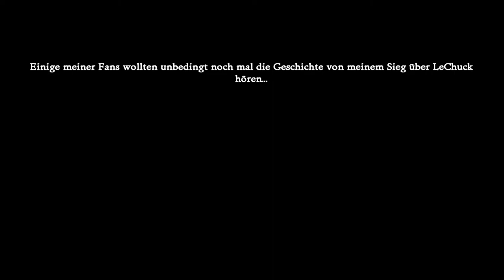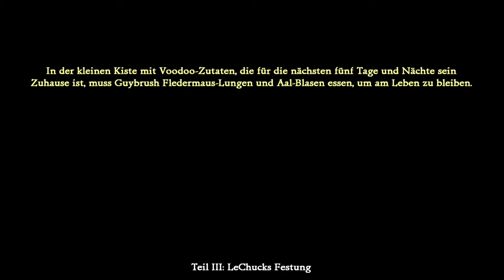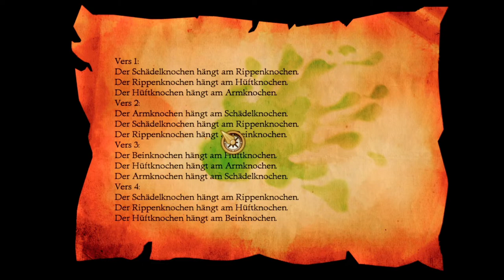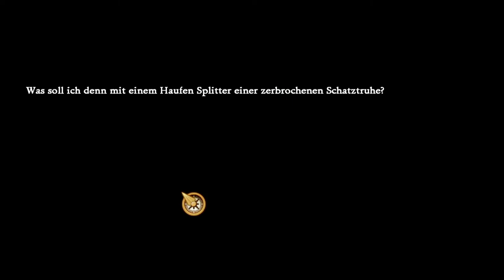✪ Lets Play LeChucks Revenge Monkey Island 2 / deutsch LONGPLAY Komplett ✪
Der Möchtegern Pirat Guybrush Threepwood und der Zombiepirat LeChuck kehren zurück, in einem der großartigsten LucasArts Abenteuern aller Zeiten. Monkey Island 2 Special Edition: LeChuck’s Revenge erinnert die klassische Monkey Island Fortsetzung in dieser detailgetreuen Special Edition. Es schließt an das äußerst erfolgreiche The Secret of Monkey Island: Special Edition in jeder erdenklichen Art und Weiße an und Fans können nun neue einzigartige Eigenschaften der Special Edititon erleben und in die Welt von Monkey Island eindringen, wie noch nie zuvor.

Nachdem der bösartige Geisterpirat LeChuck in seinem ersten Abenteuer besiegt wurde, eifert Guybrush Threepwood nun nach dem legendären Schatz von Big Whoop. Aber halt, LeChuck ist nun in Form eines Zombies zurück und will sich rächen. Guybrush muss nun mit Hilfe seines Humors, Verstandes und seines unersättlichen Begehren für Abenteuer seinen Erzfeind ein für alle Mal besiegen und sich als besten Piraten der Karibik behaupten. Voodoo Puppen, Spuckwettbewerbe und Vergnügungsparks, sind nur ein Teil der Herausforderungen, die Guybrush auf seiner Reise bewältigen muss, in der er auf seinen alten Freund trifft, neue Feinde bezwingen muss und seinen Glücksbringer benutzt, um LeChuck’s Rachezorn zu bezwingen.

*👉 Findest du im XBOX SHOP

MEIN EQUIPMENT

lets play, monkey island 2, Rechecks revenge, adventure, point and click, walkthrough, guybrush, xbox, deutsch, deutsch, special edition, abenteuer, Xbox Series X, Walkthrough, Komplettlösung, letsplay, gameplay, gaming,